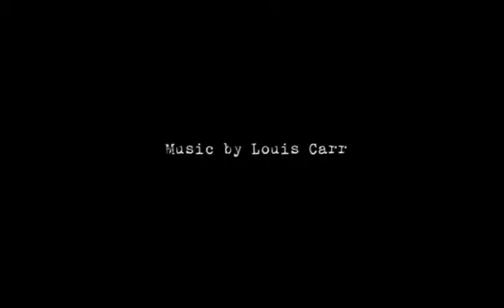Nature Documentary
The world is a beautiful place
By Andy Carr